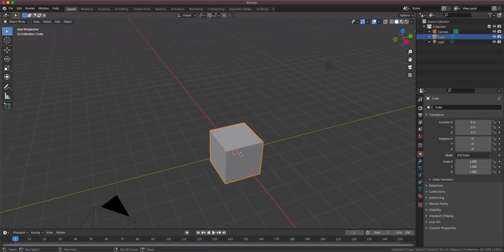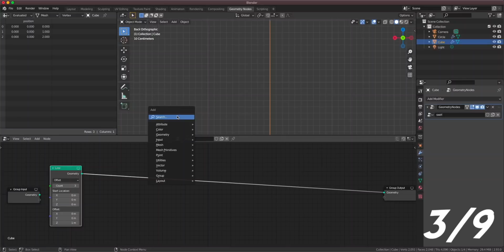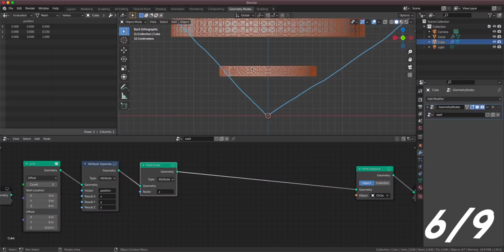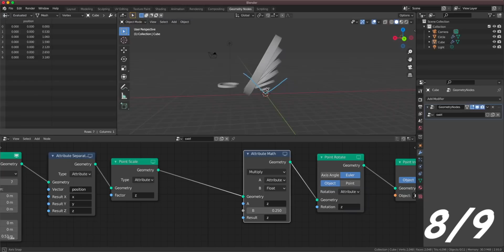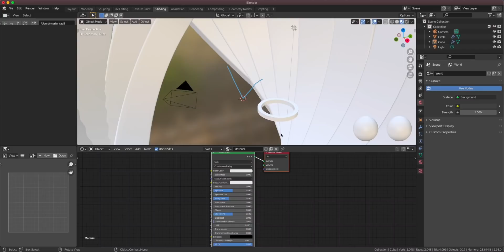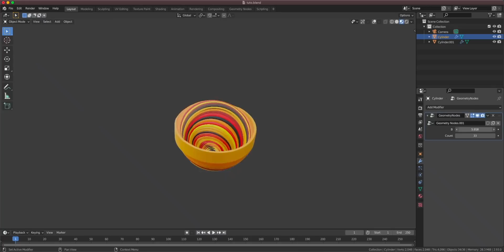Blender 2.93 Abstract Geometry Nodes Tutorial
Let's rotate some circles and create a nice abstract artwork in Blender 2.93. You can also create an easy abstract animation since it is procedural and can be animated with a single slider. And for you future people this will work in Blender 3.0 as well.